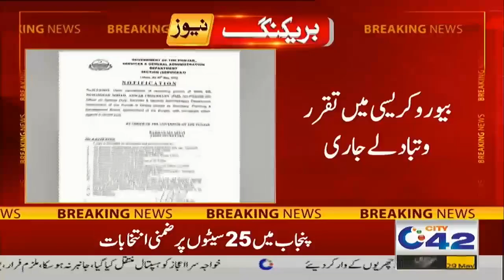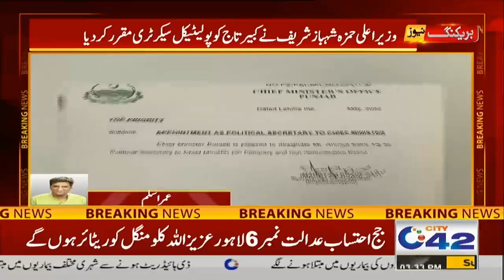Big News For Employees | Office Timings Changed | 3pm News Bulletin | 29 May 2022 | City42